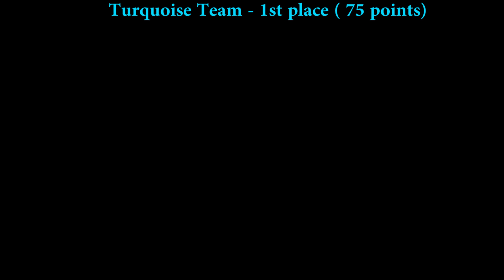Funtopia St. Maarten Staff Sports day 2018